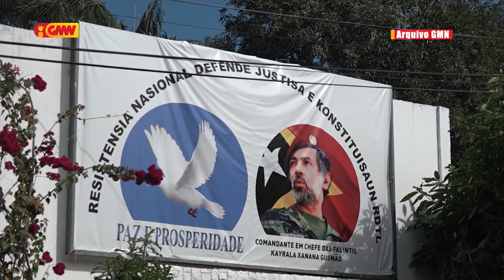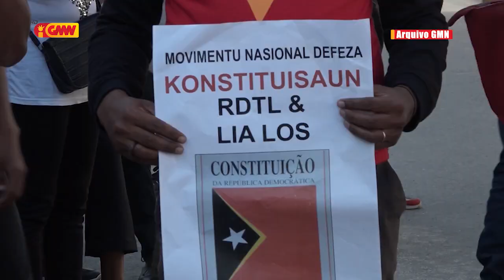PNTL La Autoriza Grupu RNDJK atu halo asaun pasifíku hasoru Prezidente Repúblika